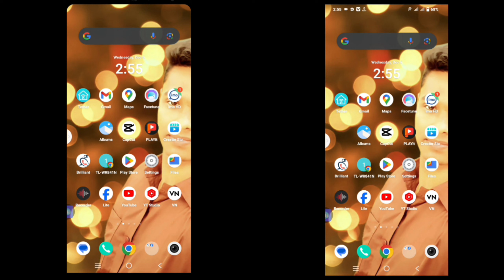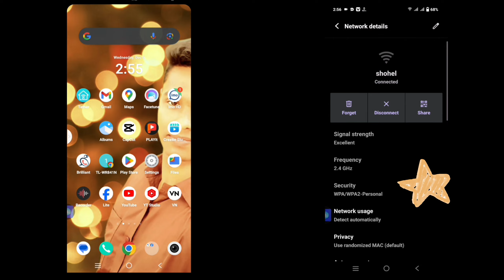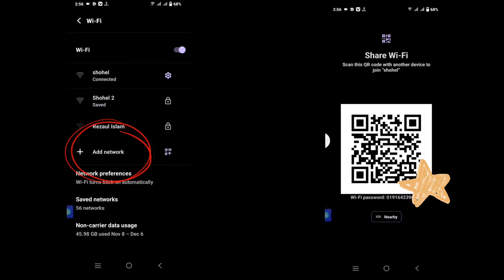how to QR code scanner any wifi password hack.QR code ব্যবহার করে ওয়াইফাই হ্যাক করে নেন।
how to QR code on any router used Bangla review
wifi hack Bangla.
wifi hack 2024
wifi hack kora kaise video.
wifi hack kora.

how to qr code used wifi password hack,
how to make qr code of wifi without .password,
how to show qr code in wifi without password,
how to get qr code of any wifi,
how to get qr code of wifi without password,
wifi password to qr code,
scan qr code to get wifi password,
how to create qr code of wifi without password,
convert wifi password to qr code,
how to scan qr code to get wifi password,
how to get the wifi password from qr code,
wifi hack using qr code,
hack wifi password qr code,
how to make qr code for wifi without password,
how to get wifi password in qr code,
wifi password in qr code,
how to get the qr code of any wifi,
how to hack wifi password with using qr code..